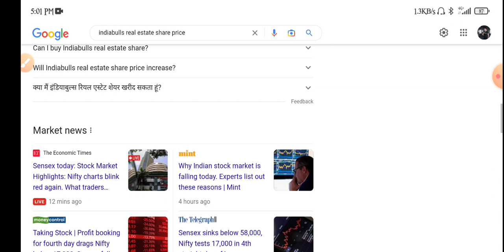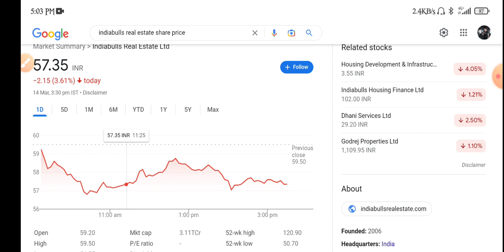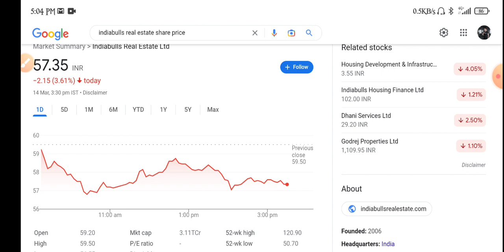Indiabulls Real Estate Share | Indiabulls Real Estate Share Analysis